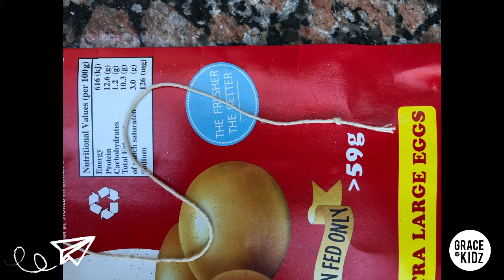Bored Busters (Afrikaans) // Hand-geweefde papier plekmatjie vir mamma //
Moedersdag is net om die draai! Ons maak papier plekmatjies om mamma se ontbyt of tee op te bedien die oggend. Ons wil mamma wys ons is sooo lief vir haar.

GraceLife Ministries: ontdek onvoorwaardelike liefde.
GraceKidz is GraceLife se manier om kinders lief te hê, sowel as om hulle te help groei en God se pappa-hart te ontdek. GraceKidz is ook ons manier om ouers te ondersteun, deur om die jong span besig te hou met gesonde, goeie kinder-inhoud.

Die GraceKidz skedule is soos volg, Maandag - Vrydag:
9 vm MOVE! - Kinder Pilates
11 vm Bored Busters (Afrikaans) - Ontdek en wees kreatief
11.15 vm Bored Busters (English) - Create and explore
4 nm Family Teatime (Afrikaans) - Storietyd
4.15 nm Family Teatime (English) - Storytime

GraceLife het kerke in Stellenbosch (RSA), Tygerberg (RSA), Gauteng (RSA), Sir Lowry's Pass (RSA), Piketberg (RSA) en Durrës (Albanië).